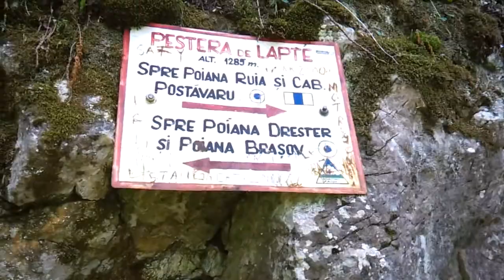Pestera de Lapte - part 1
De ce se numește Pestera de lapte? De fapt, mai corect, ar fi Peștera Laptelui de Piatră. "Vinovat" pentru acest apelativ este MontMilch-ul (lapte de munte).
Înăuntru e o aglomerație de minerale de un alb imaculat, cu o consistență asemenea iaurtului, care se depune pe pereții peșterii. Dacă ești pasionat de chimie, ne simțim nevoiți să-ți spunem care sunt aceste minerale: calcit - peste 90%, lublinit, huntit, hidromagnezit.